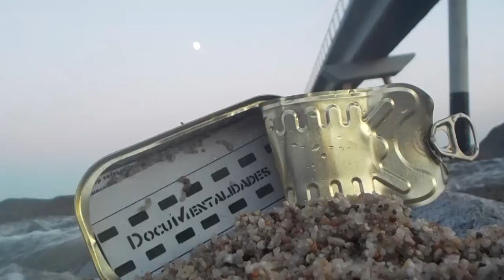Xarim Aresté En Borges Blanques 018- SLÀVIA bar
DOCUMENTALIDADES
videoteca musical - documentos pop.

2018